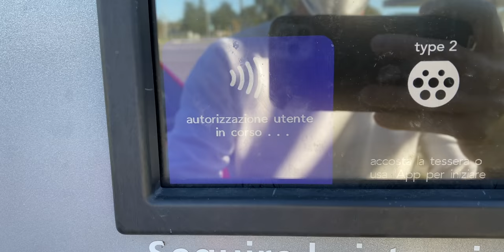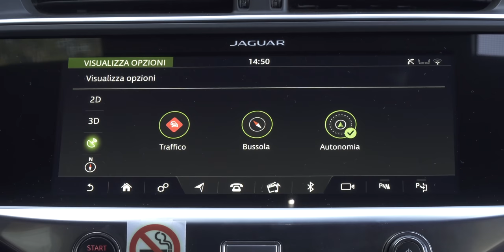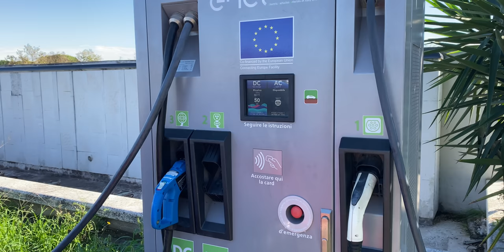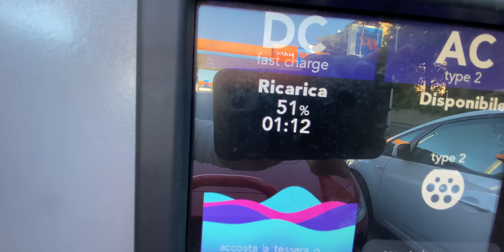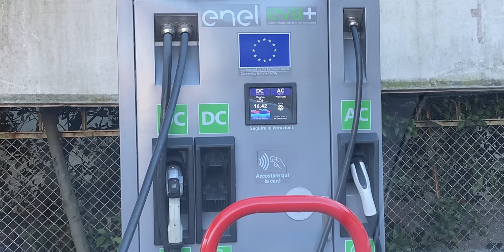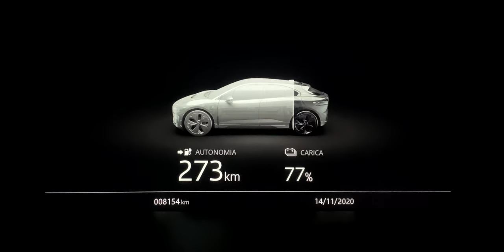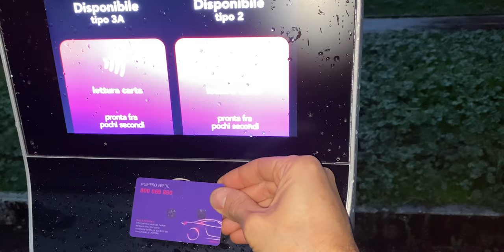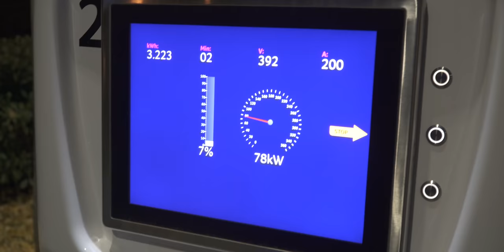VIAGGIARE IN ELETTRICO NEL 2021: LUSSO O INCUBO? (scopriamolo) JAGUAR I-PACE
La mia più sincera esperienza alla guida di un' auto totalmente elettrica. CI SONO PRO E CONTRO...
Vi racconto cosa mi piace e cosa non mi piace dopo un attenta analisi di 9 giorni a bordo della Jaguar I-pace